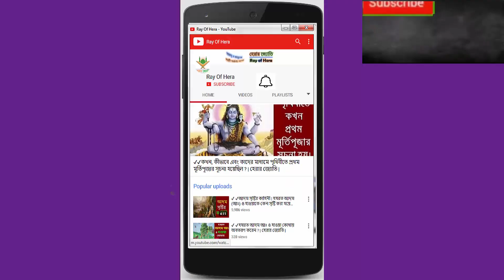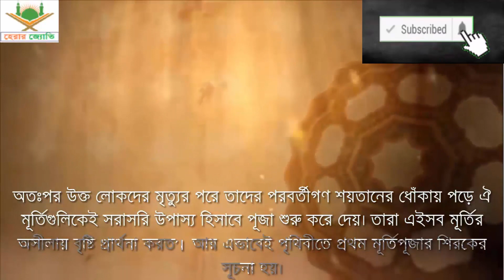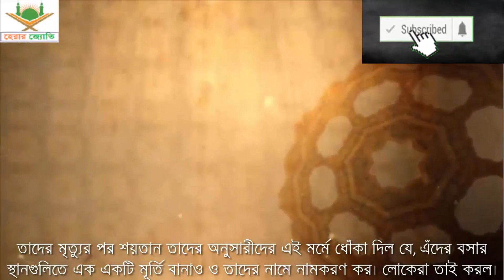🆕কখন, কীভাবে এবং কাদের মাধ্যমে পৃথিবীতে প্রথম মূর্তিপূজার সূচনা হয়েছিল⁉️হেরার জ্যোতি-Ray Of Hera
হজরত আদম [আ.]-এর জীবদ্দশায় তার বংশধরদের ধর্মবিশ্বাসে কোনো প্রকার শিরক বা কুফরের সংমিশ্রণ ছিলো না। তারা সবাই একত্ববাদের (তাওহিদ) অনুসারী ছিলেন। আদম [আ.]-এর শরিয়তের অধিকাংশ আদেশ নিষেধ ছিলো বৈষয়িক বিষয়ে। কারণ পৃথিবীকে নতুন করে আবাদ করতে এবং এটিকে বাসযোগ্য করতে গার্হস্থ্য বিষয়ের প্রয়োজনই ছিলো বেশি। এ কারণে আদম আ.-এর বংশধরদের মাঝে ধর্ম নিয়ে তেমন কোনো সমস্যার সৃষ্টি হয়নি। [সূত্র : সুরা বাকারা, আয়াত ২১৩] কিন্তু আদম [আ.]-এর মৃত্যুর পর কালের বিবর্তনে মানুষের মধ্য শিরকের অনুপ্রবেশ ঘটে। তার পরলোকগমনের হাজার বছর পর হজরত নুহ [আ.]-এর সম্প্রদায় ওয়াদ, সুওয়া, ইয়াগুছ, ইয়াউক ও নাসরা নামের কয়েকজন মৃত নেককার লোকের পূজো শুরু করে। তাদের পূজায় লিপ্ত হওয়ার ধাপগুলো এমন- মুহাম্মাদ ইবনু কায়েস বলেন, ওয়াদ ছিলেন নুহ পূর্বকালীন সময়ের সবচেয়ে নেককার ও বুজুর্গব্যক্তি। লোকেরা তাকে খুবই ভালোবাসতো ও সম্মান করতো। সে মারা যাওয়ায় লোকেরা খুব কষ্ট পেলো এবং তার কবরের পাশে জড়ো হয়ে আহাজারি করতে লাগলো। ইবলিস শয়তান তাদের এ অবস্থা দেখে এক ফন্দি আঁটলো। সে মানুষের আকৃতি ধরে এসে বললো, এ লোকের জন্য তোমাদের কী বেদনা তা আমি লক্ষ করেছি। আমি কি তোমাদেরকে তার এমন একটি প্রতিকৃতি বানিয়ে দিবো যা তোমরা তোমাদের মিলনকেন্দ্রগুলোতে রেখে দিবে এবং এর মাধ্যমে তোমরা তার কথা স্মরণ করবে? এইসব নেককার মানুষের মূর্তি সামনে থাকলে তাদের দেখে আল্লাহর প্রতি ইবাদতে অধিক আগ্রহ সৃষ্টি হবে। লোকেরা তার কথায় খুশি হয়ে তাকে তার প্রতিকৃতি বানিয়ে দিতে বললো, যাতে তারা তাকে চোখের সামনে দেখে তার জন্য শোক করতে পারে, তাকে স্মরণ করতে পারে। এভাবে শয়তান তাদের জন্য ওয়াদ, সুওয়া, ইয়াগুছ, ইয়াউক ও নাসরা নামের পুণ্যব্যক্তিদের প্রতিকৃতি বানিয়ে দেয় এবং লোকজন তাদের প্রতিকৃতি সামনে রেখে তাকে স্মরণ করতে থাকে। ধীরে ধীরে অনেকে তাদেরকে অসিলা বানিয়ে আখেরাতে মুক্তি পাবার আশায় তাদের পূজা শুরু করে। এই পূজা তাদের কবরেও হতে পারে, কিংবা তাদের মূর্তি বানিয়েও হতে পারে। তাফসিরবিদগণ দুটো সম্ভাবনার কথাই বলেছেন। কালক্রমে তাদের সন্তানেরা তাদের এ সমস্ত কাজ দেখতে লাগলো। ধীরে ধীরে বংশবৃদ্ধি হতে লাগলো। নতুন প্রজন্ম আস্তে আস্তে ওই মূর্তি তৈরির আসল উদ্দেশ্যটিই ভুলে গেলো। তারা মৃত পুণ্যবান লোকটিকে নয়, এই মূর্তিকেই শ্রদ্ধা করতে লাগলো এবং মূর্তিকে বিভিন্ন ক্ষমতার অধিকারী মনে করে এটার পূজা করতে লাগলো। আর এভাবেই মানব ইতিহাসে সর্বপ্রথম মূর্তি পূজার সূচনা হলো।